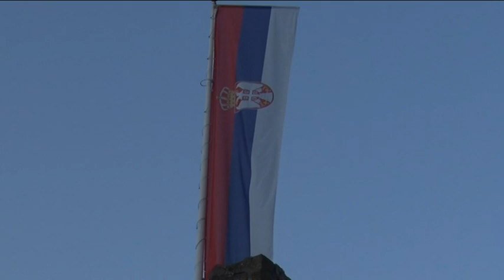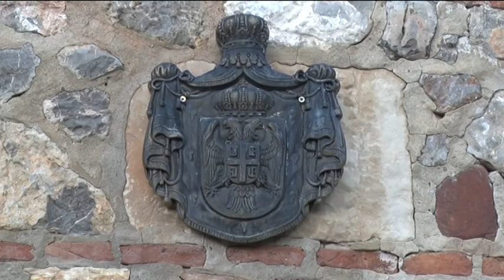Televizija Pomoravlje - Vidovdanska Akademija "Vidovdanski usklici"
Manastir Ravanica. U slavu kneza Lazara i kosovskih junaka.